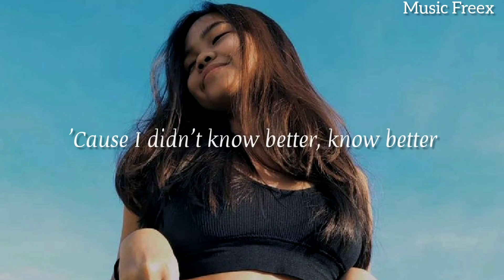Mauve - Love Letters (Lyrics)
I've been writing love letters, love letters
'Cause I didn't know better, know better
How to tell ya
I've been chasing California sunsets, mm, mm
I've been chasing California sunsets with you
With you
With you
With you
I've been chasing California sunsets
And I've been writing
California sunsets with you
With you# Mauve#Loveletterslyrics